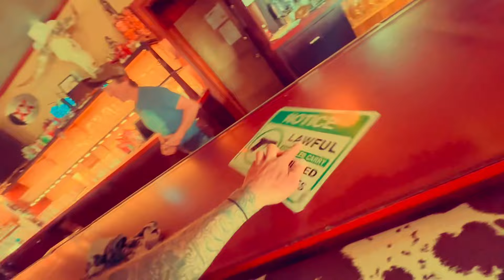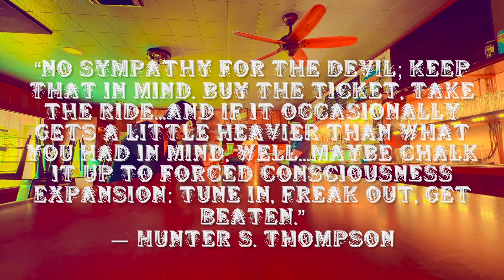The Hayduke Route Part 8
Hiker trash at its finest - PURE AMERICANA

Support Worm!!
*Trail magic